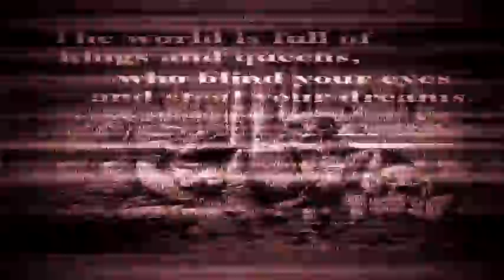The Borgeous and the Fortune of War